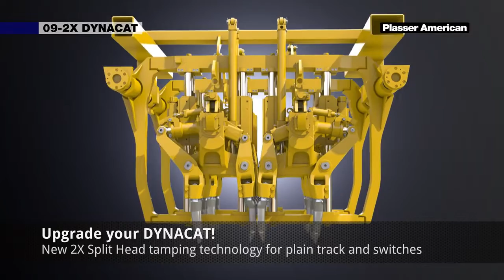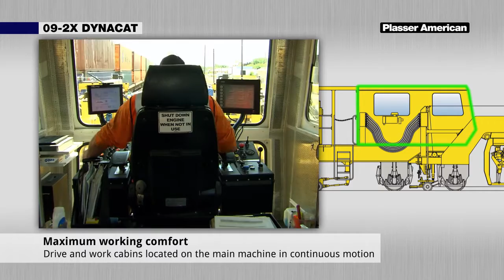09-2X Dynacat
Plasser American